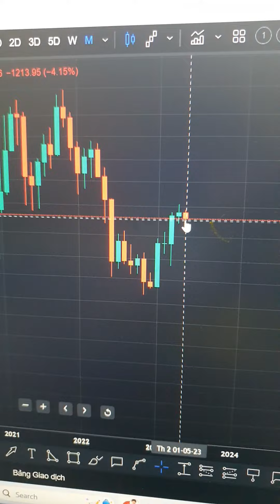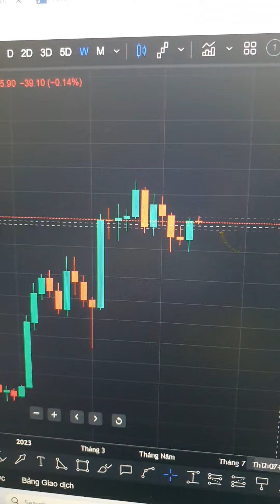BITCOIN 28K CÓ NÊN SELL IN MAY ??